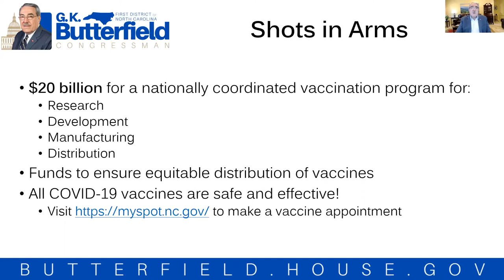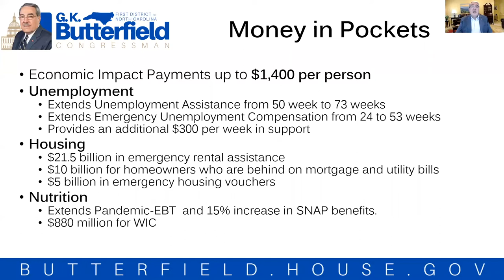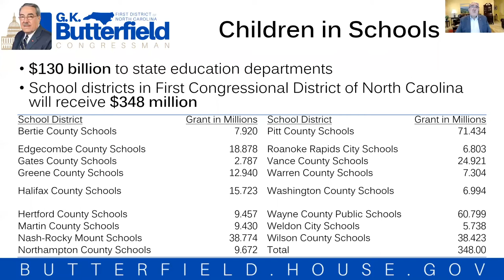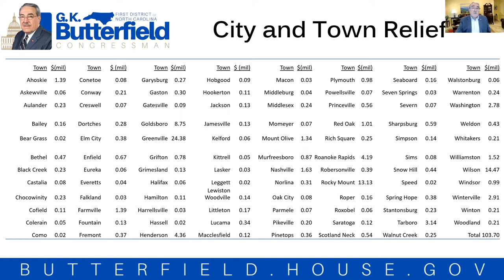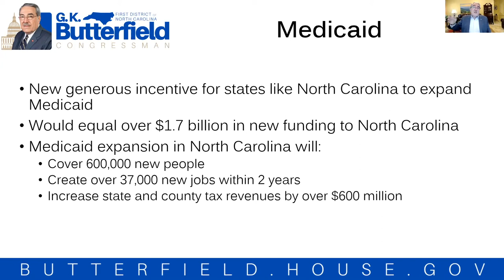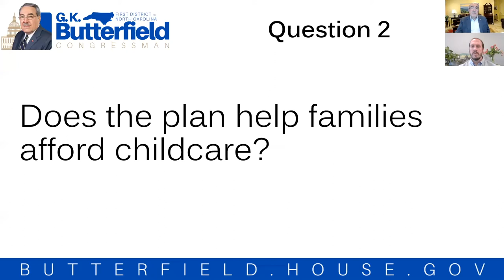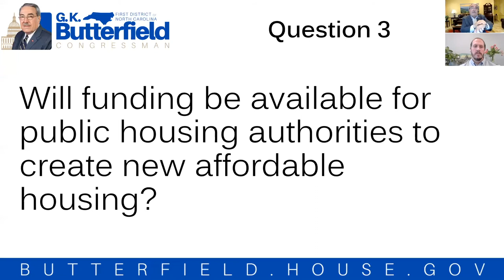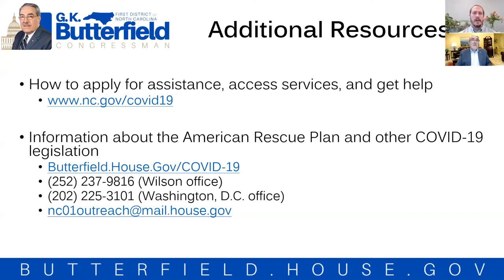Congressman Butterfield hosts an Informational Webinar on the American Rescue Plan Act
"American Rescue Plan - Help is Here"

Congressman G. K. Butterfield hosts an informational webinar addressing the most pressing questions on the American Rescue Plan and how it supports North Carolinians, families, communities, and businesses.